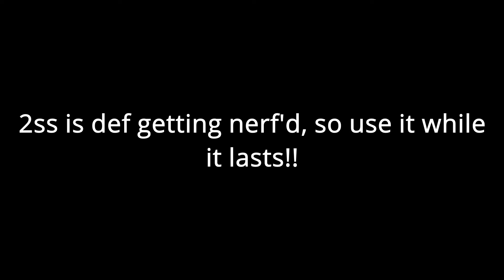2SS WITH PIKA IS BUSTED (NEEDS NERF)